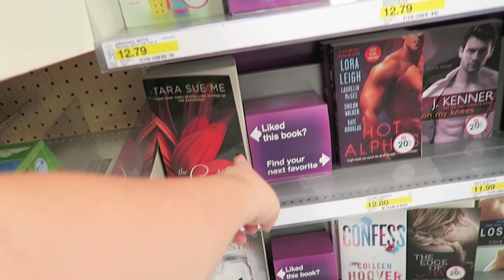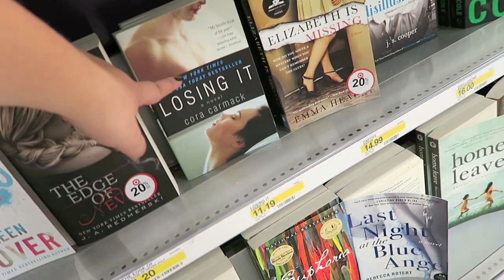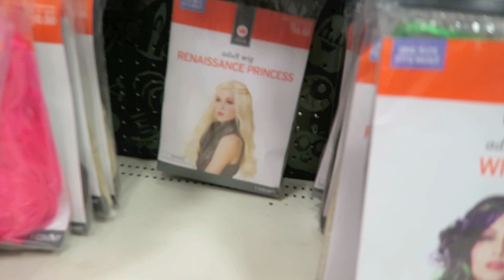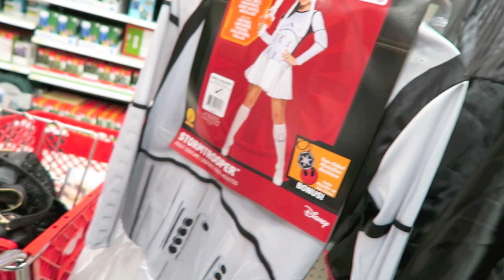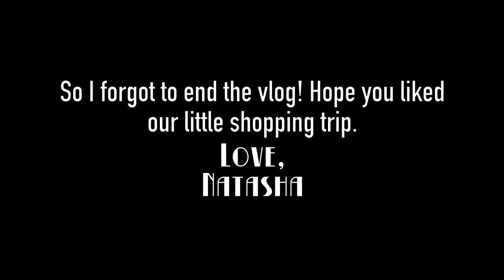Christine and Natasha Go To TARGET | Vlog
I completely forgot about this vlog until Christine did her October Book Haul. Christine and I went to Target the night before my video with Pierce Brown to get memory cards. It turned into a shopping spree! My Pierce Brown videos will be live November 10th or 11th!

N A T A S H A ' S  S O C I A L S
S N A P C H A T: Tashapolis